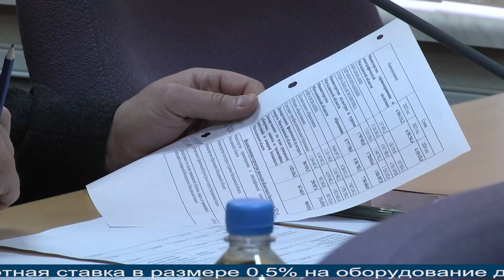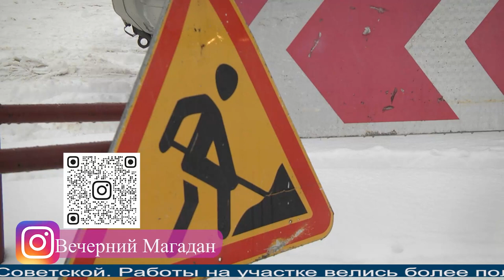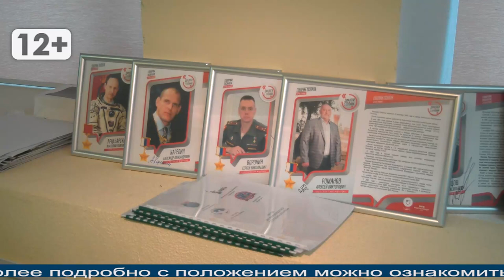Магаданское время от 15.11.2021